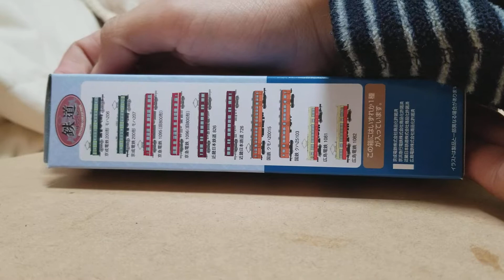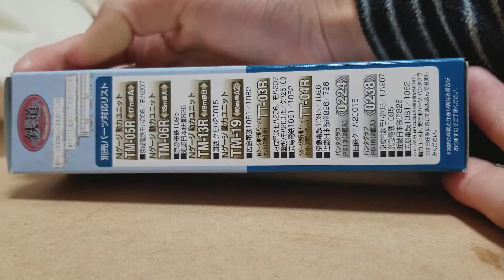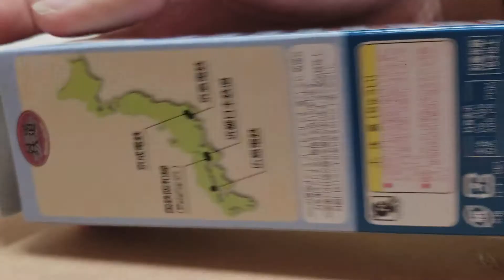【鉄道コレクション】第25弾 近畿日本鉄道820型(826,726)をゆるーく紹介してみる